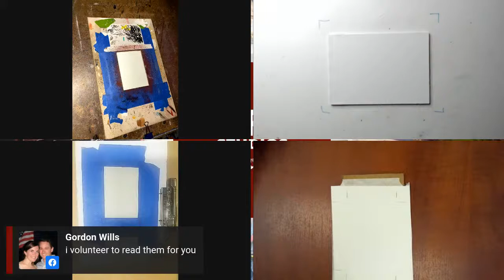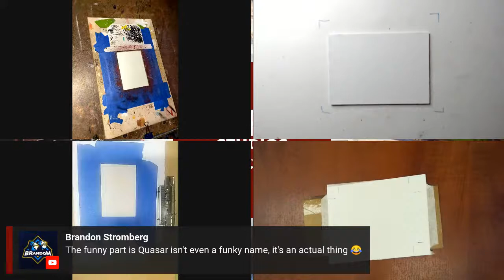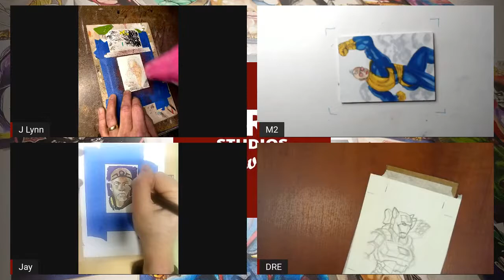Sketch Card Challenge - Marvel gender bender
First sketch card challenge on 21 with special guests include Jay E. Fife, J Lynn Warner & Michael Munshaw. Join in the chat Friday at 5:15pm EST and watch as we gender bend some random Marvel characters.